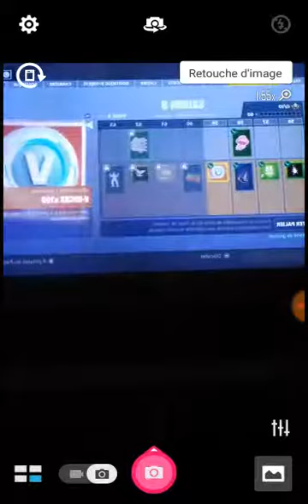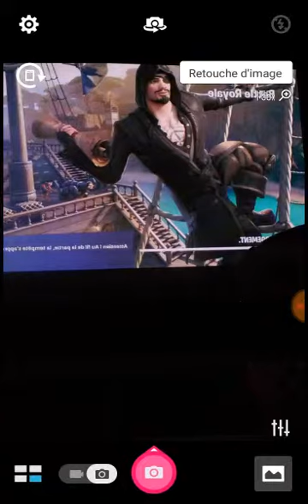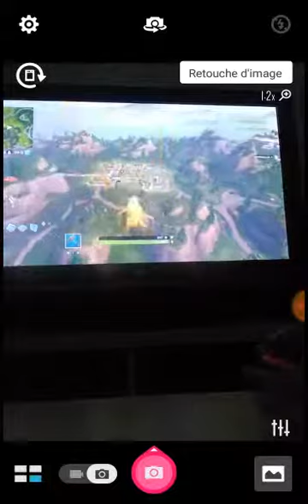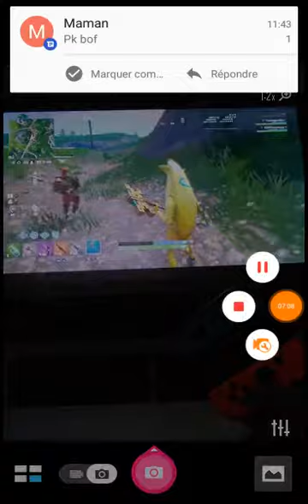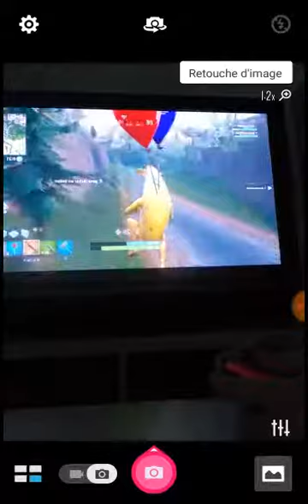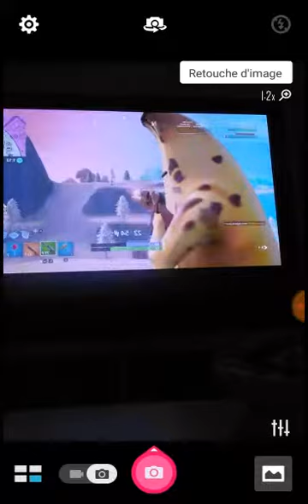Fortnite mise à jour ft wyawya33000